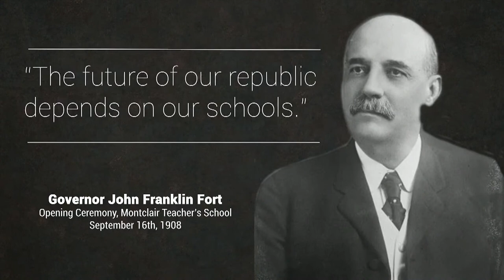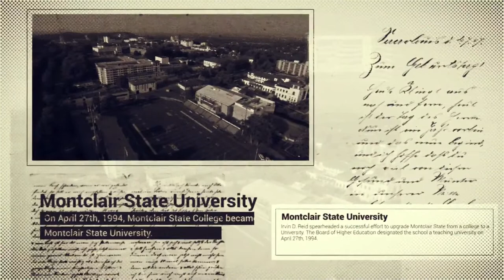THE INVESTITURE OF JONATHAN GS KOPPELL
THE NINTH PRESIDENT OF MONTCLAIR STATE UNIVERSITY

September 15, 2022 | 1 p.m.